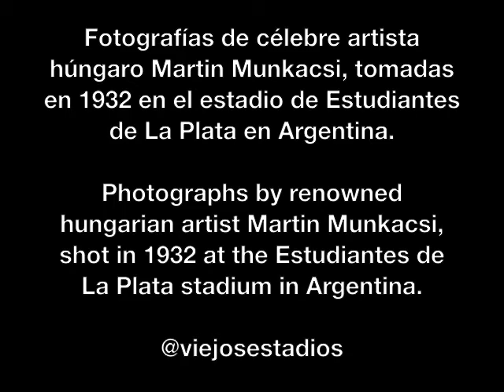Football, the beautiful game (1932)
Photographs by renowned Hungarian artist Martin Munkacsi shot in 1932 at the Estudiantes de La Plata stadium in Argentina.